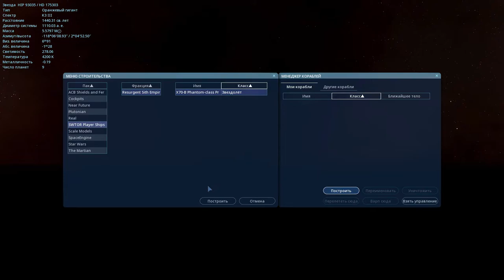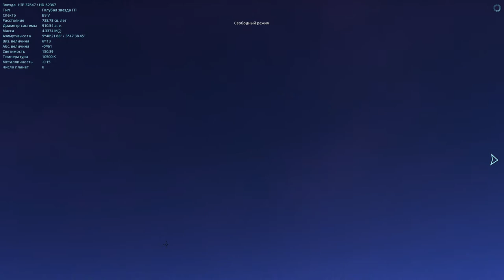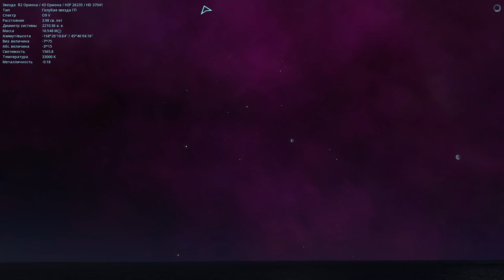SPACE ENGINE. САМЫЕ КРАСИВЫЕ МЕСТА ВО ВСЕЛЕННОЙ ! ТУМАННОСТИ. # 82 .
✔️Наш Дискорд канал
✔️Я в Дискорд SkyTop GAMES#0197